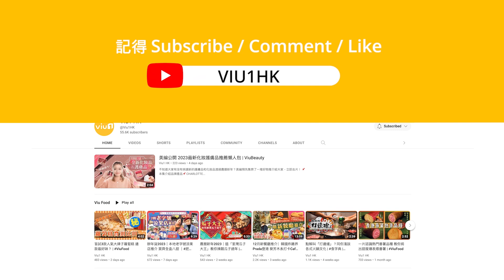✨足本訪問：Jeremy奪新人獎🏆同米媽巨龍「淚鬥淚」😭 自爆暗戀🍋食檸檬經歷 最想同Tiger🐯 get closer｜Viu1 人物專訪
Jeremy李駿傑最近推出第4首solo歌《Closer》，除咗分享創作意念外，米米仲分享那些年暗戀嘅經歷，到底呢場「愛戀沒經驗」嘅結果係點呢？又最想同邊位MIRROR隊友get closer呢？各位Unicorns一定心思思想知啦！

講到舊年橫掃新人獎，Jeremy直認係好好嘅推動力，仲自爆當時即刻打電話畀一個女人，驚動埋肥仔@ERROR，加上「巨龍」大表哥有沙入眼，成件事笑中有淚㗎！唱歌之外，Jeremy仲想嘗試更多戲劇同綜藝，想知佢最想挑戰邊種角色？記得睇足本訪問喇！